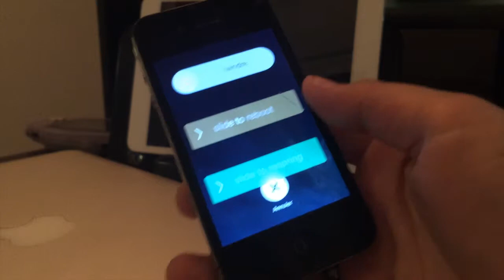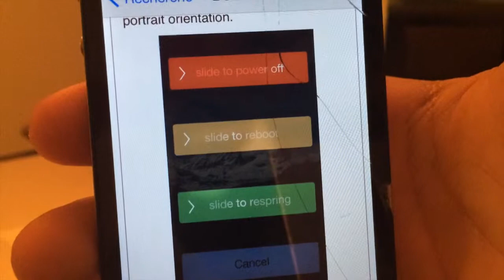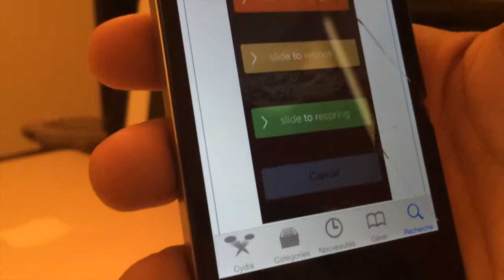tweak ios 7 : RePower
voici un nouveau tweak
nom : RePower
prix : 0.00€

voila
saut :)